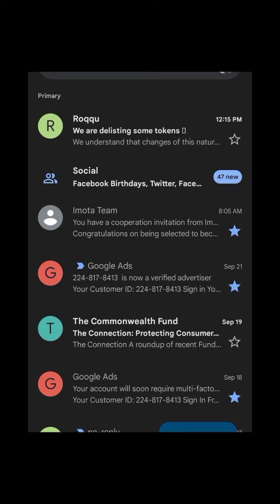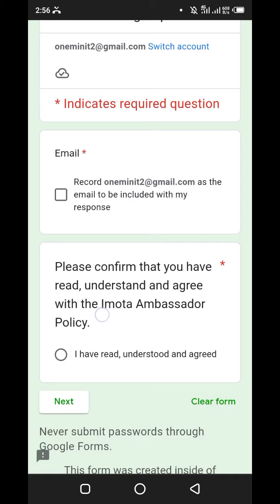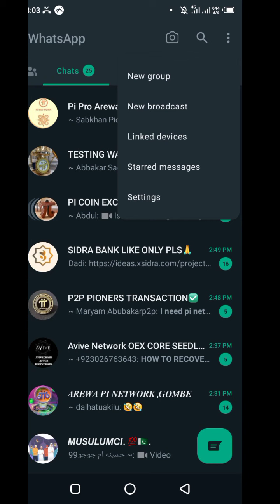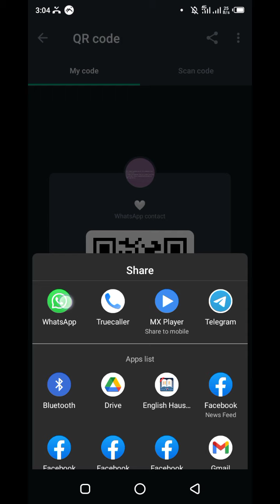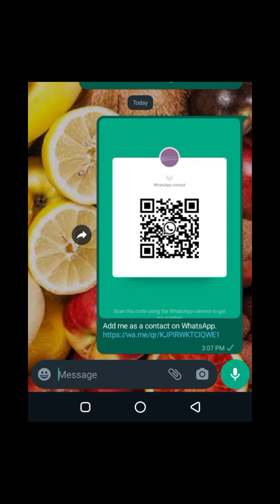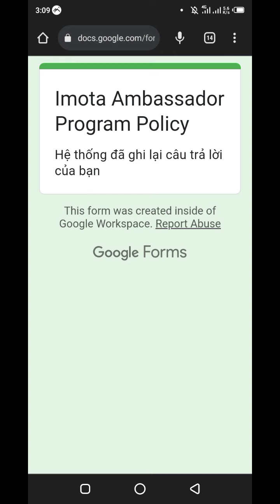Imota yadda mutum zai zama ambassador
Imota how to apply for ambassador